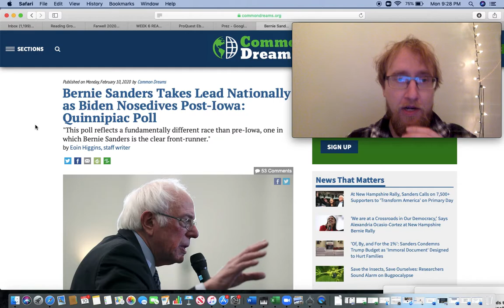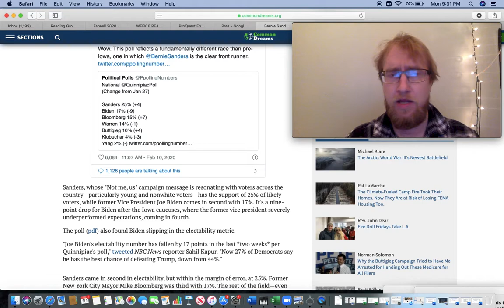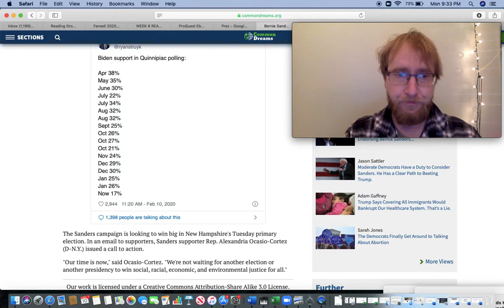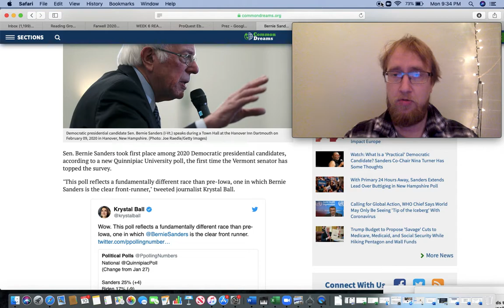New Poll Shows Bernie Sanders Surging To Lead Nationally On The Eve Of The New Hampshire Primary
Bernie will win the democratic nomination if the DNC/establishment doesn't steal it away from him, that why we need to act as if he is 10 points down!

PEACE